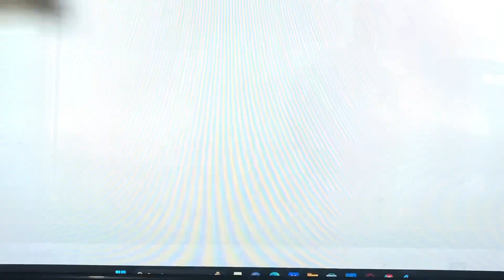Thomas/ThunderBirds Parody Trailer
Cast
James as thunderbird 5
Gordon as thunderbird 4
Henry As thunderbird 3
Edward as thunderbird 2
Thomas as thunderbird 1